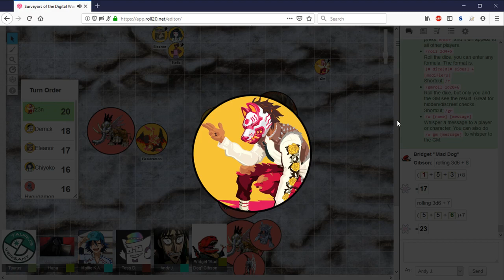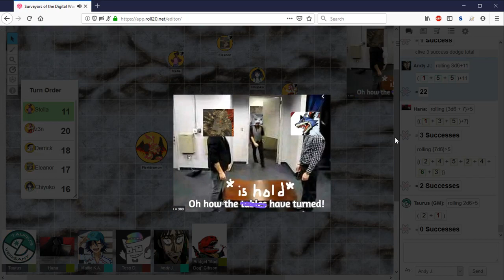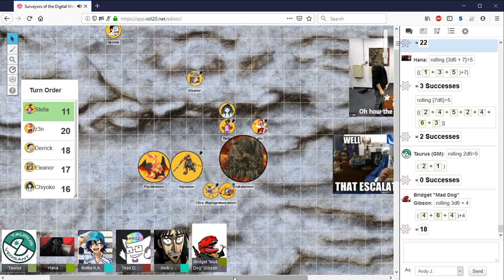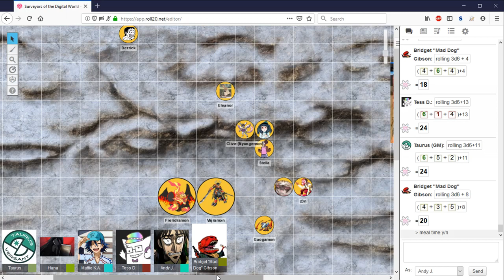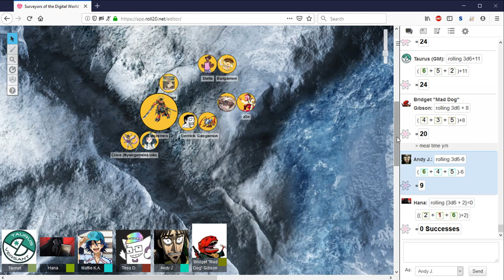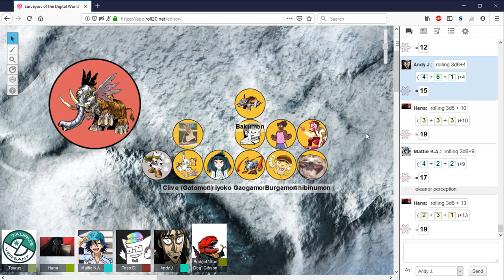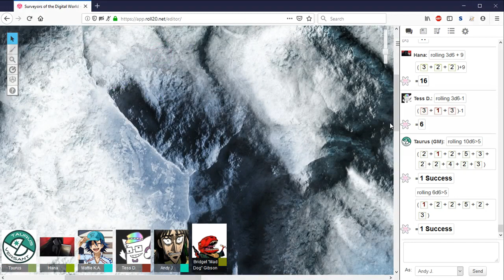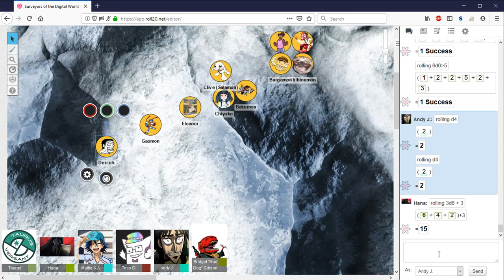Surveyors of the Digital World: The Solid State Glacier (Part 6)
Credit to Andy for recording from his perspective - allowed us to capture the scene without all my special DM only features getting wrapped up in this.

Tasked to explore the recently discovered Solid State Glacier, five members of the Digital World Surveyance Corp along with their Digimon Partners travel to these frozen lands to discover its secrets. It's cold out, so make sure to rug up!

The Solid State Glacier campaign is run using the Digimon - Digital Adventures tabletop system, found

The Homebrew Version of DDA I am using is documented